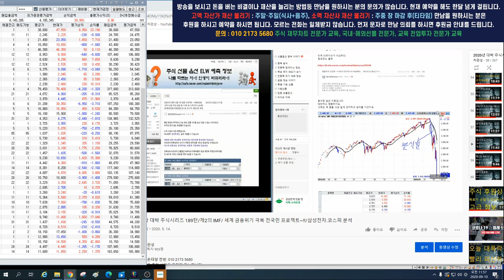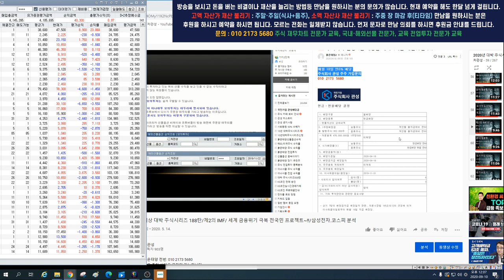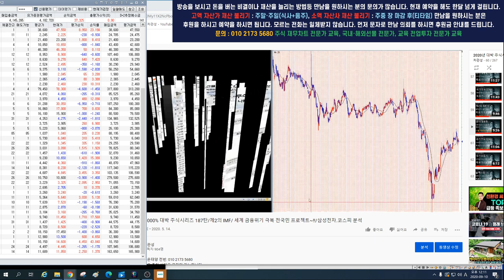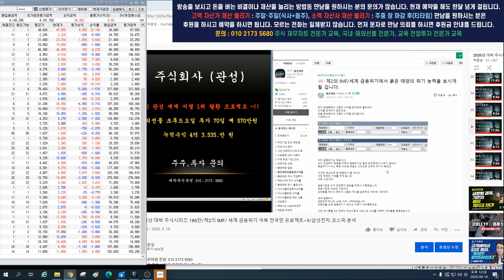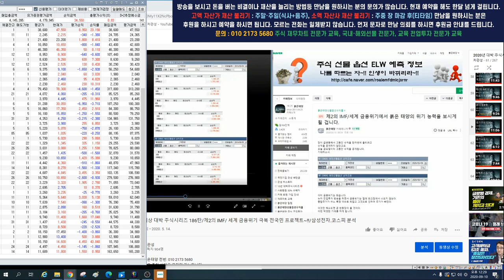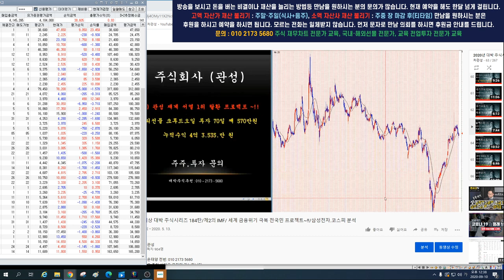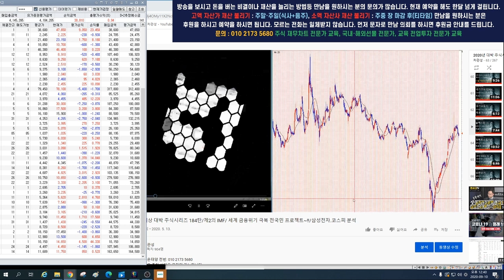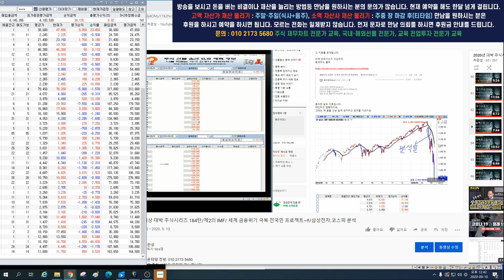1.000%-3.000% 대박주식 무료/후원금을 전액 환불하는 대한민국 국민 모두가 잘 먹고 잘 사는 세상을 위한 꿈의 1조 프로젝트 참여자 문자만 상담 010 2173 5680